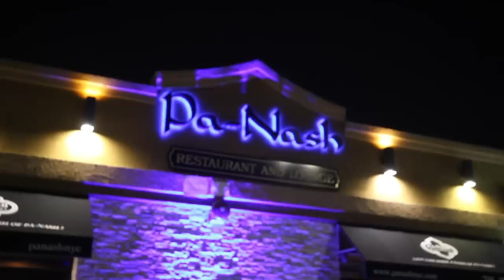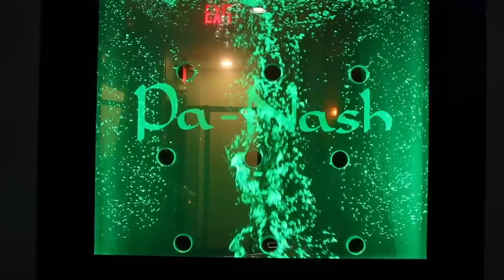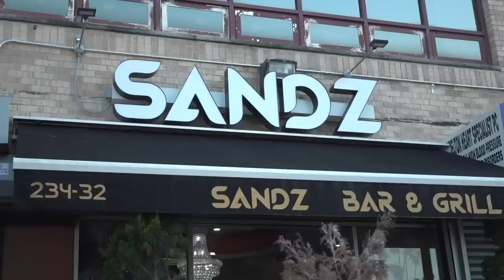Sizzla, David Rodigan, Active Dancers - Onstage In NY June 29, 2019 (Full Show)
From Nairobi Kenya last week to now New York city. Onstage on tour as the big events of summer 2019 rollout, among them 'Groovin in the Park', the biggest Jamaican type event in the US.